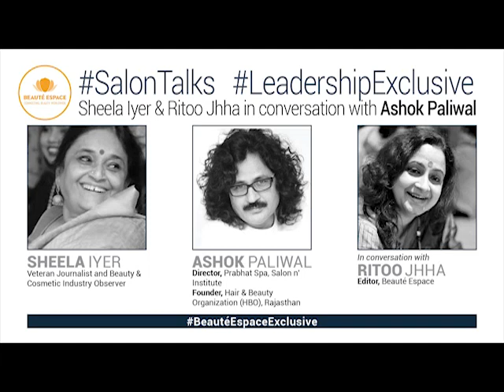Ashok Paliwal Inspires Through his Salon & Social Endeavours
Ashok Paliwal - Director, Prabhat Spa, Salon n' Institute is an invaluable inspiration to the Indian salon industry, as he continues to work towards social development through his entrepreneurship and beyond. Continuing his father's legacy in Udaipur's hairdressing space, Paliwal is extremely active in pioneering ideas and innovations aimed at empowering the people around him. With the unwavering support of his family, he has built a solid foundation for salon education, skilling and more in his home state of Rajasthan. His dedication to the development of the salon Industry is well illustrated through his achievements as the General Secretary of AIHBA (All India Hair and Beauty Association), OMC International Juror, and the founder of organisations such as Lake City Beauty Club and Hair & Beauty Organization, Rajasthan.

Follow us for more news and updates from the world of beauty, salon, and business: